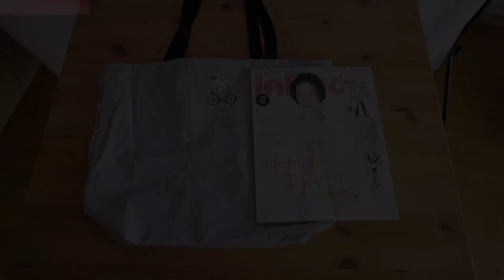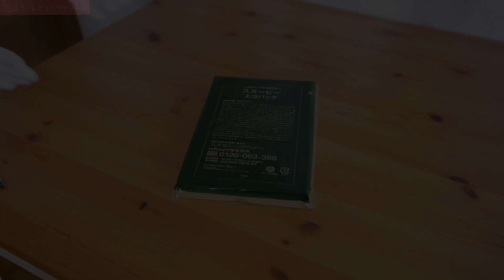【雑誌付録】In Red 2021年6月号 スヌーピー 保冷と常温が分けられる！たためるエコバッグ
【開封レビュー】インレッド
発売日：2021年5月7日
出版社：宝島社
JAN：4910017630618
価格：980円（税込）

サイズ(約)：高さ36×底幅31×マチ15cm

素材：ポリエステル、合金、鉄